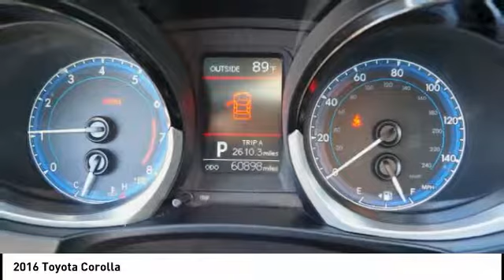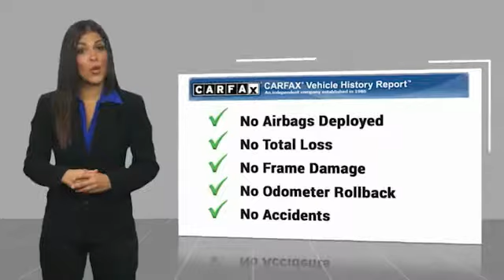2016 Toyota Corolla Orange CA U24372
2016 Toyota Corolla

1400 North Tustin Ave.

Pick up this Silver 2016 Toyota Corolla, available today at Toyota of Orange. This could be the one you've been searching for.